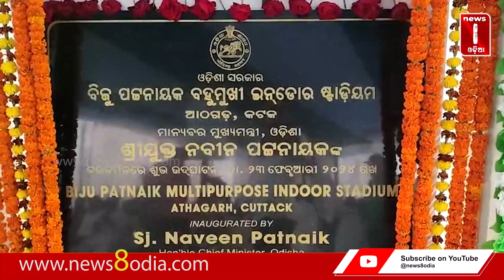ଇନଡୋର ଷ୍ଟାଡିୟମ ଉଦଘାଟନ